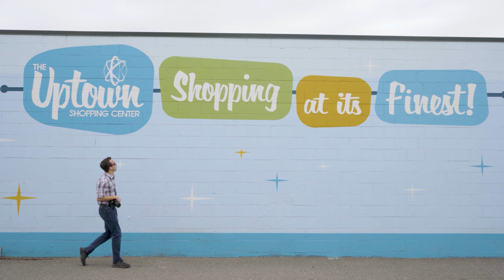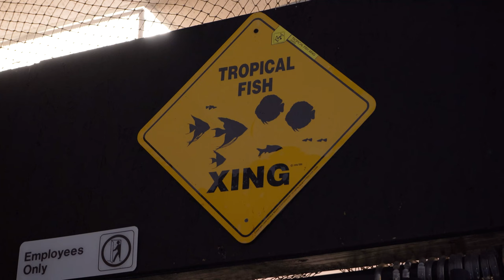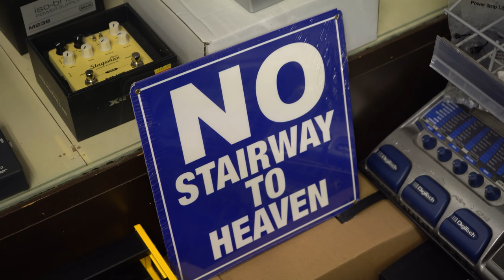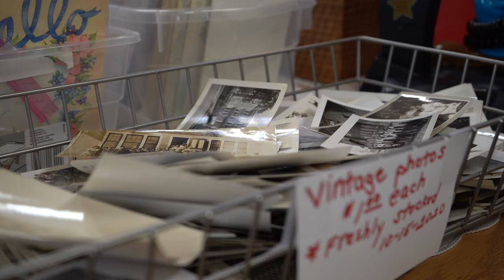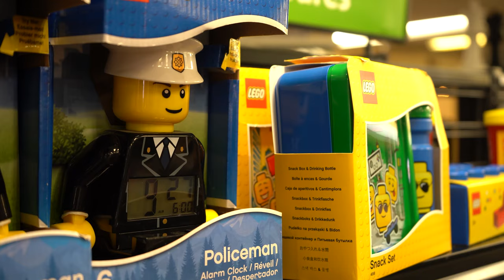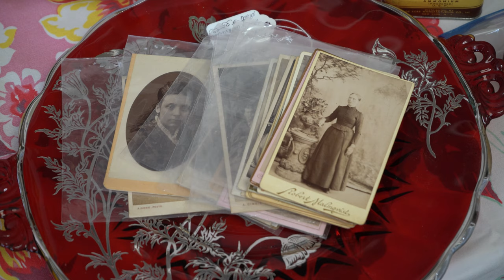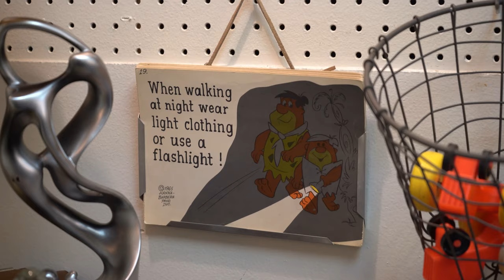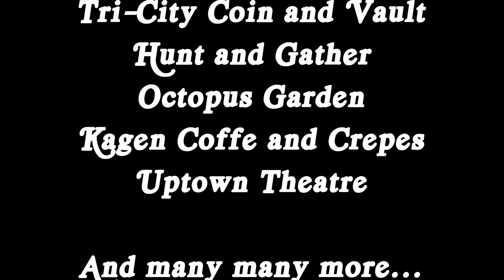The Uptown | Full Documentary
In this short documentary, you'll be transported back in time with the stories of five wonderful small shop owners and what led them to become part of The Uptown community. The Uptown is a shopping center in Tri-Cities Washington and has been around (and barely changed) since its conception in the World War 2 era. The charm and happiness of the Uptown center shine through brightly in this examination, and you'll be smiling by the end!

Thanks to the people involved in this documentary, and I'm glad that I was able to make this and hopefully spread the word about these fantastic locations!

(Emerald of Siam footage shot by Elijah Stanfield)